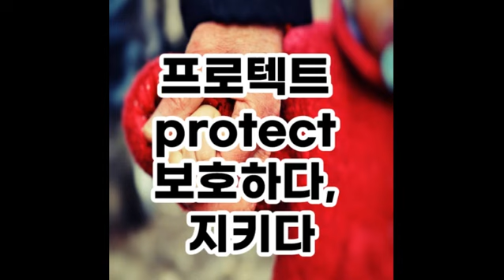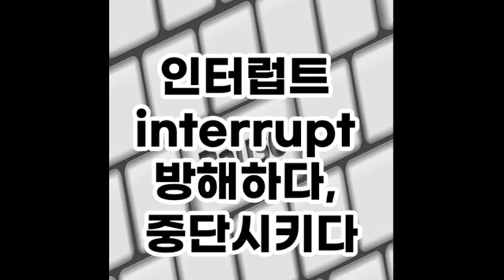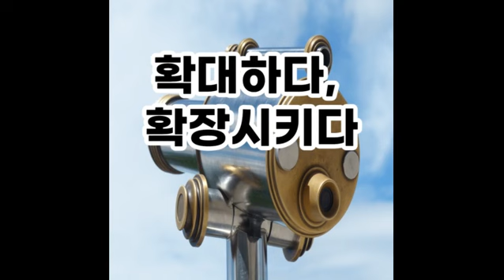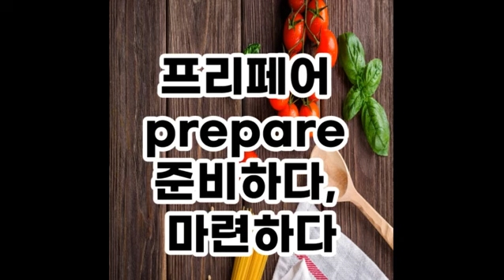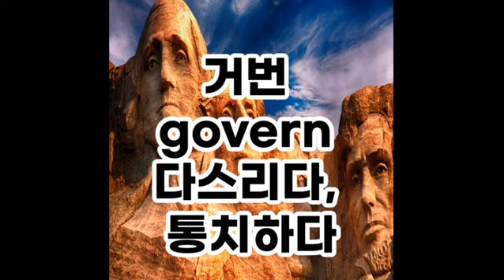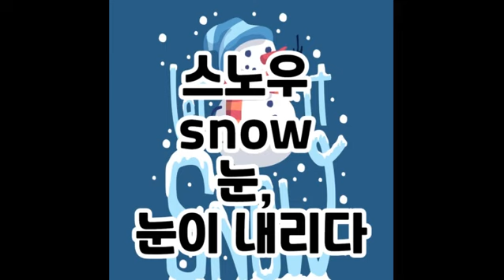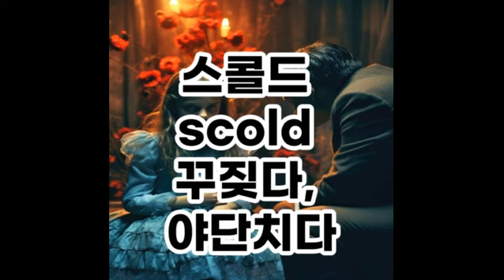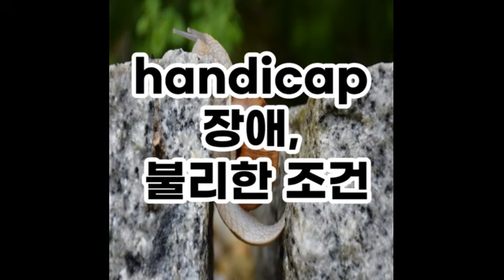[매영남]영어단어300개,영어공부,영어단어모음ㅣ#단어300개영어공부#생활영어#일상영어#틀어놓기만하면외워지는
# 제가 매일 올리는 영어를 묶어 놓은 것입니다~!!

# 매일 꾸준하게 영어공부하기 입니다.

# 영어를 생활하면서 꾸준하게 함께 공부하기 입니다!!

▶ 이 영상이 필요하신 분에게 공유해 주세요!

늘 어렵고 숙제 같은 영어,
생활하는 가운데 이동하고 잉여시간에
생활에 녹여드는 영어의 생활화,
함께 하고 싶은 분들에게
영상을 전달해 주세요!

반복하여 듣고 따라할 때 나도 모르는 사이에
실력이 늘어나 있을 겁니다.
파이팅~!!!